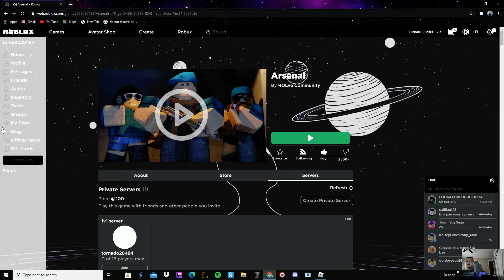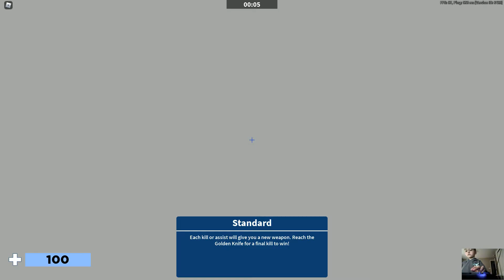useing a web cam